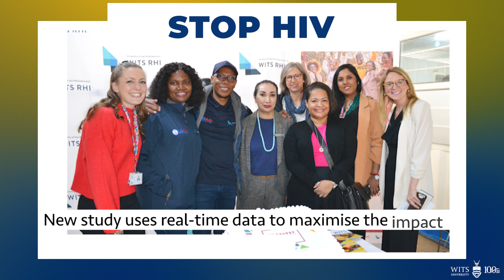Wits in 60 Seconds | Episode 15: Your weekly Wits News digest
Tune in to Episode 15 of Wits in 60 Seconds, where we make a contribution to the BRICS Summit, delve into the second FALF symposium empowering female leaders, celebrate a Distinguished Book Award on feminist and queer politics in India, cheer on Wits athletes globally, and unveil a ground-breaking HIV prevention study.